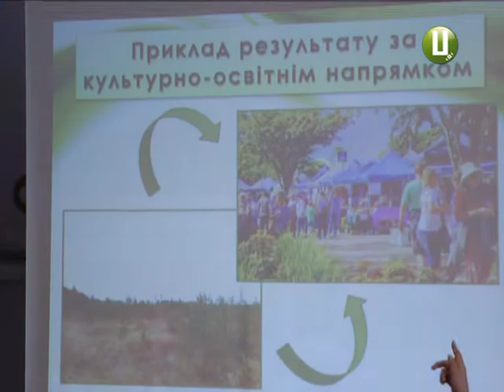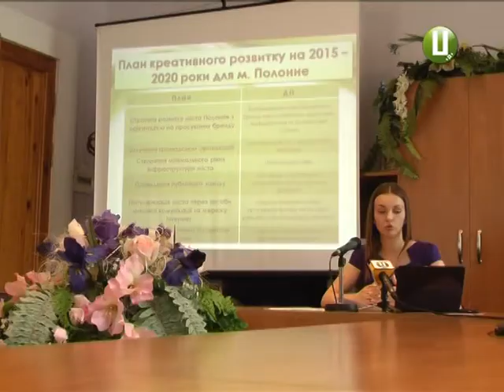ХОДТРК "Поділля-центр" - Полонне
Полонне – комфортне місто. Саме так хоче  позиціонуватиме себе райцентр. Бо вже знає, у якому напрямі рухатися далі. Стратегію розвитку міста розробили студенти одного із київських вишів.